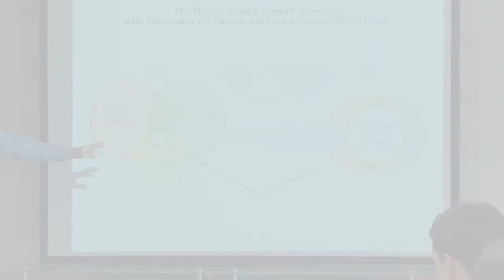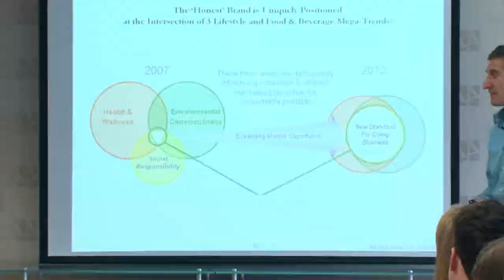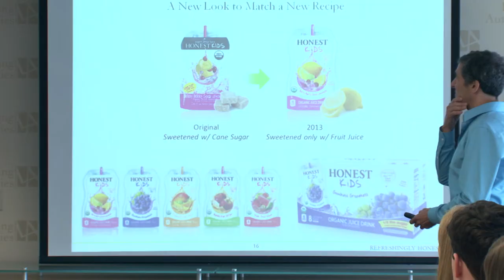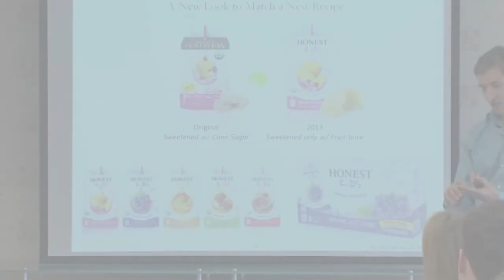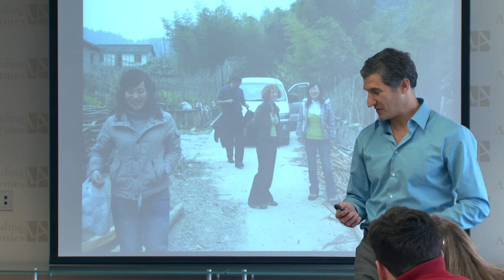Insightful Seth Goldman speaks on MegaTrends in Business from Honest Tea's CEO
Honest Tea founder and CEO Seth Goldman discusses why health, fair trade labor standards, and organic production are at the nexus of future business success. He explains how sometimes the problems you first see are ultimately the solution to your business success and why the business world is the key to solving larger social issues.